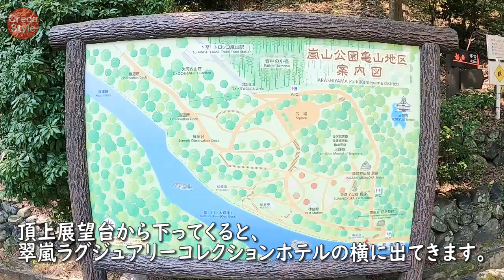翠嵐ラグジュアリーコレクションホテル京都 宿泊記 アメックスのFHRで予約 嵐山観光（渡月橋、竹林の小径）The Luxury Collection Kyoto Marriott Bonvoy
ついにマリオットボンヴォイアメックスが誕生！

翠嵐ラグジュアリーコレクションホテル宿泊記

翠嵐ラグジュアリーコレクションホテル京都 詳しく見る（PR）

JALの航空券 先得なら早めの予約でお得に（PR）

アメックスをメインにクレジットカード情報やマリオットボンヴォイ参加ホテル宿泊記などをブログでご紹介しています。

Suiran,a Luxury Collection Hotel,Kyoto

Marriott Bonvoy

翠嵐ラグジュアリーコレクションホテル京都 スイート 宿泊記＆口コミをご紹介します。

今回の宿泊は、アメックスプラチナ、アメックスセンチュリオン会員限定のFHR（ファイン・ホテル・アンド・リゾート）のプランで予約しました。

2020年9月31日までFHR サマーゲットキャンペーンで、2ランクアップグレード、10,000円のホテルクレジットが別途追加された特別プランでしたが、スイートの「渡月」は元々、アップグレード対象外の客室となります。

その代替として翠嵐ラグジュアリーコレクションホテル京都オリジナルのお品物をいただきました。

翠嵐ラグジュアリーコレクションホテルは近隣3つの嵐山駅から往路・復路の片道を人力車で無料送迎してもらえます。

渡月（とげつ）エグゼクティブスイートは60㎡で、南東角部屋で、東には渡月橋が、南には嵐山と保津川が見えるスイートルームです。

客室には嵐山や保津川が見える露天風呂があり、24時間いつでも入れます。

秋の紅葉シーズンは嵐山の大絶景が見渡せる極上のスイートとなっています。

翠嵐ラグジュアリーコレクションホテル京都の客室から保津川が見えるのは、「渡月」温泉露天風呂付 エグゼクティブスイート、「暁露」温泉露天風呂付 エグゼクティブスイート、「翠嵐」温泉露天風呂付 プレジデンシャルコーナースイートになります。

京 翠嵐のレストランで朝食と夕食を、茶寮 八翠で軽食とアフタヌーンティーとシャンパンディライトを楽しんできました。

渡月橋、竹林の小径、キモノフォレスト、頂上展望台など嵐山・嵯峨野の観光スポットもご紹介します。

Arashiyama
Kyoto

ご存じですか？
アメックスプラチナにはホテルメンバーシップという特典でマリオットボンヴォイのゴールドエリートが付帯します。

私は特にマリオットボンヴォイ（Marriott Bonvoy）参加ホテルが好きで、たまにザ・リッツ・カールトン（The Ritz-Carlton Hotel）に宿泊しています。

詳しくは、ブログ「Creca Style」でご紹介しています。
お時間よろしければ遊びに来てください。